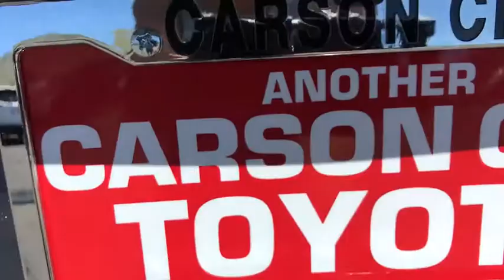2019 Toyota Sequoia Carson City, Reno, Northern Nevada, Dayton, Lake Tahoe, NV 61989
Shoreline Blue Pearl New 2019 Toyota Sequoia available in Carson City, Nevada at Carson City Toyota. Servicing the Reno, Northern Nevada,  Dayton, Lake Tahoe, NV area.

Rule every family road trip with the 2019 Toyota Sequoia. Roughing it has never been so comfortable with rear-seat controls and one-touch moonroof. Second-row passengers get first-class amenities, from climate controls to 12V auxiliary outlets. Eight-passenger seating allows for room for the whole family, including the 4-legged members. And with standard third-row 60/30 split, flat-folding capability and 40/20/40 second-row, youll be able to tackle any adventure with up to 120.1 cubic feet of cargo space. The available power reclining feature isnt too shabby either. In addition to its vast cargo area, this SUV offers a variety of other storage options, including a dual glove compartment. The Sequoia comes standard with an all-aluminum 5.7L V8 engine in 2WD or 4WD that puts out 381hp and 401 lb.-ft. of torque, plus an ULEV-II rating. The Sequoias standard auto limited-slip differential gives you traction performance no matter the surface. Whatever your next adventure calls for, youll appreciate the 7,400-lb. towing capacity and tow/haul mode, which helps optimize your power while towing on hilly terrain.
SAFETY & CONVENIENCE PACKAGE  -inc: outside mirror memory  Radio: Premium Display Audio w/Nav/Entune/JBL  amplifier  AM/FM CD Player w/MP3/WMA playback capability  touch-screen display  auxiliary jack  USB 2.0 port w/increased charging capability and iPod connectivity and control  hands-free phone capability  phone book access and music streaming via Bluetooth wireless technology